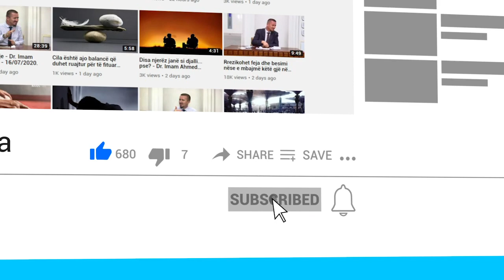Nëse nuk angazhohemi për të bërë fëmijë, a ngarkohemi me gjynah? - Dr. Imam Ahmed Kalaja